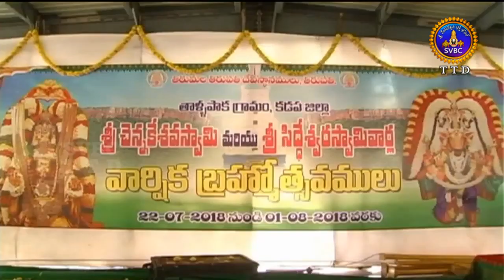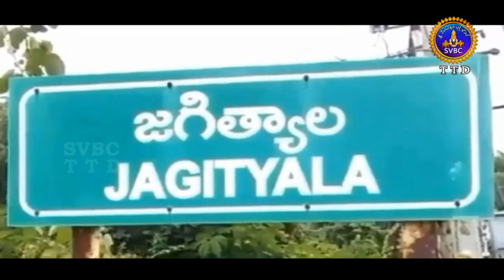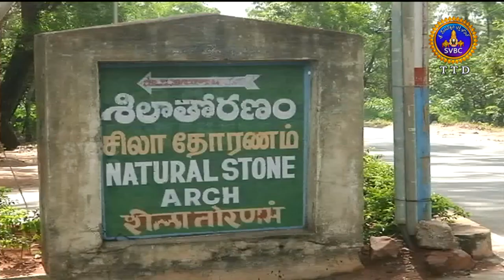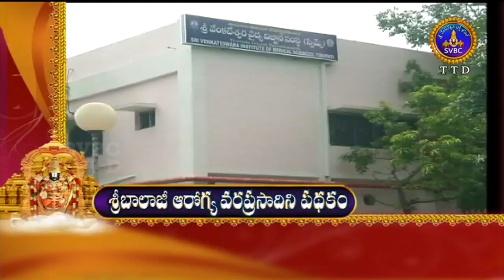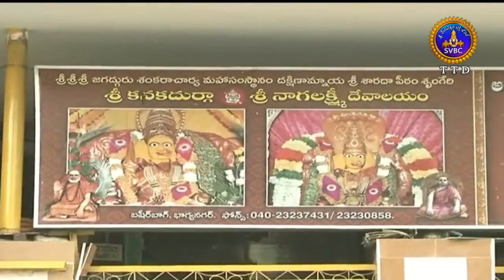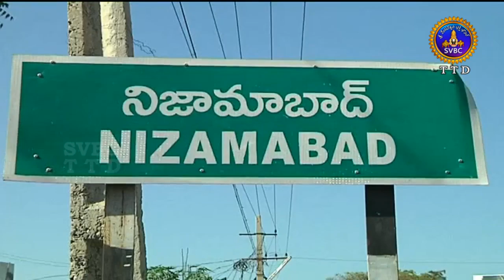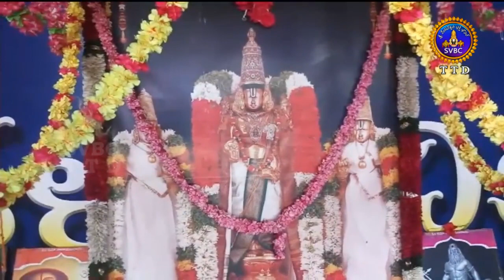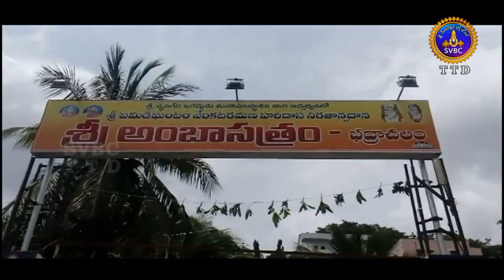Adhyatmika Viseshalu 9am | 02-08-18 | SVBC TTD